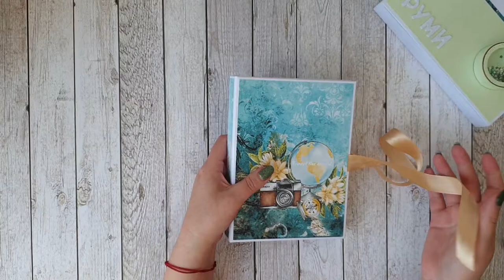Mini Folio with Camera Box "Rumi"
Tutorial by @Scrap and Coffee

Papers: 13 @rts - Travel the World